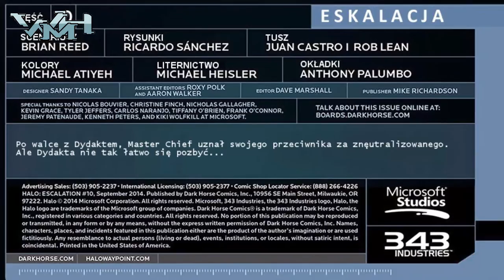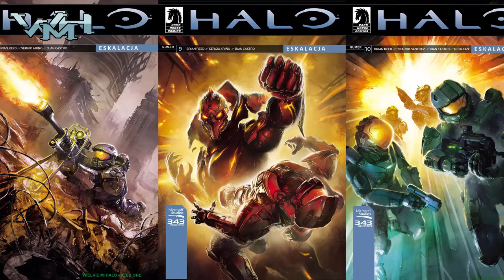Wracamy do tematu Halo: Eskalacji // Halog PL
Aktualizacja odnośnie naszych tłumaczeń Halo: Escalation
Kolejne zeszyty będą dodawane po przetłumaczeniu.